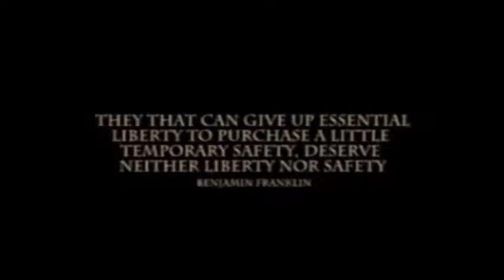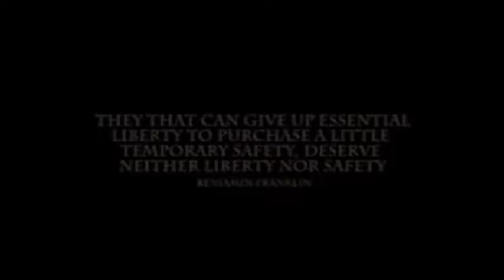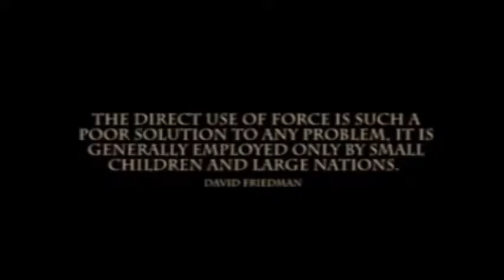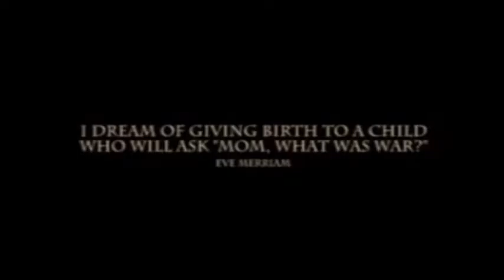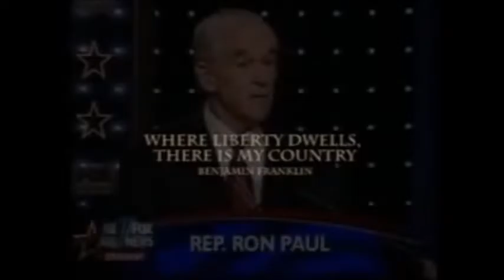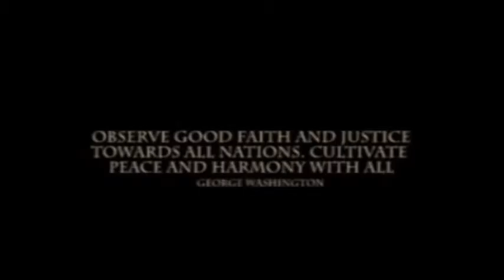JFK Speech and Ron Paul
I did not make this video. I edited some parts only.

Unwarranted concealment of power is a problem that JFK was exposing. Ron Paul and his 2008 speech also tried to warn the public of the NeoCon's power  and the march to war.  These wars were planned.